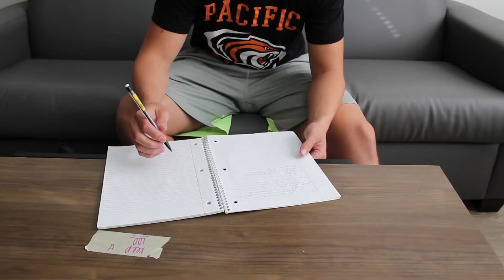RUN! *Shocking*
"F*** you!"
The first of many little shorts from, well, call us the Tiger Tubers! We'll be making random, funny videos (hopefully) every Friday to entertain you, in case you had a bad week. We hope we made you laugh; come back next week for another random video.

–B

Written and produced by: Jason Cutler
Shot by: Benny Huynh & Kendra Sananikone
Edited by: Jason Cutler
Starring: Jason Cutler & Kendra Sananikone